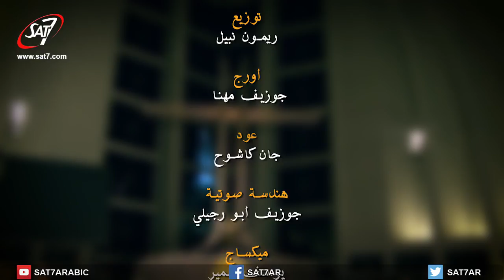ترنيمة مجد مريم - منال نعمه + مونيكا جورج + بيتر غطاس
ترنيمة مجد مريم | منال نعمه + مونيكا جورج + بيتر غطاس | مزيج بين اللحن القبطي المصري والماروني اللبناني | انتاج سات-7 | اخراج جورج سعاده | Keep on Singing - SAT-7